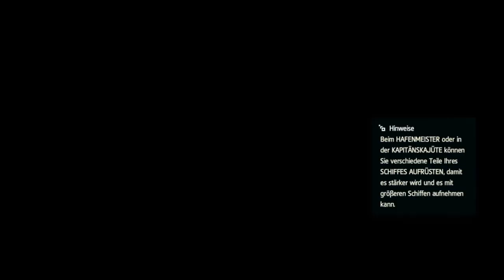Assassin's Creed IV Black Flag #040 Julien du Casse